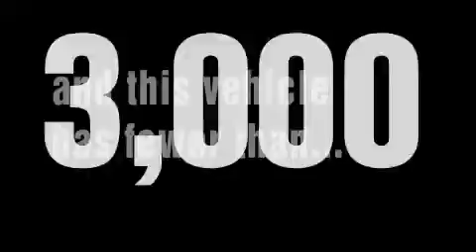2009 Chevrolet Impala Worthington OH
Year: 2009
 Make: Chevrolet
 Model: Impala
 Engine: 3.5L 6-Cylinder
 Trans.: automatic
 Exterior: Silver Ice Metallic
 Miles: 2,059
 Interior: Ebony

 2009 Chevrolet Impala Worthington OH